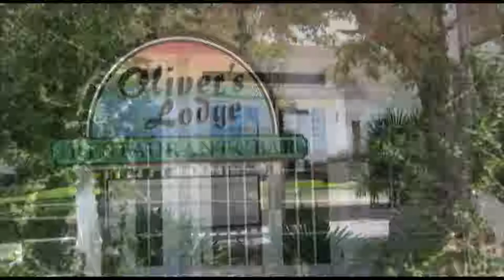Memories of Oliver's Lodge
Three former employees of Oliver's Lodge, the venerable seafood restaurant in Murrells Inlet, recall some of the highlights of its heyday. Roosevelt "Rooster" Pickens, Theodore Russell, and Ed Cribb talk about the fabulous oyster and crab harvests cooked there, the wedding of author Mickey Spillane, and the family that called the restaurant, now closed, home.